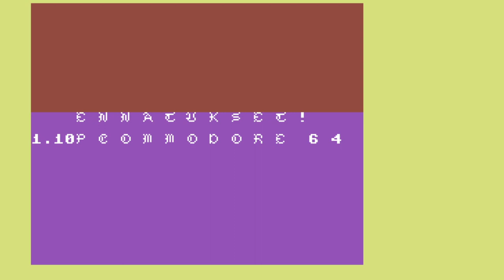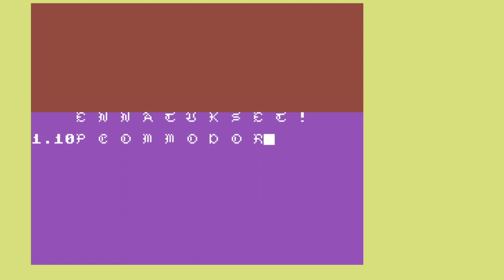C64 Game: Tikanheitto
Yankee Doodle went to town and got drunk. I'd rather have tikka masala.